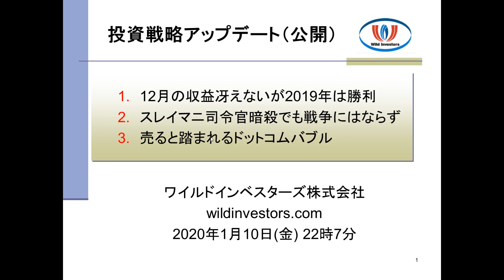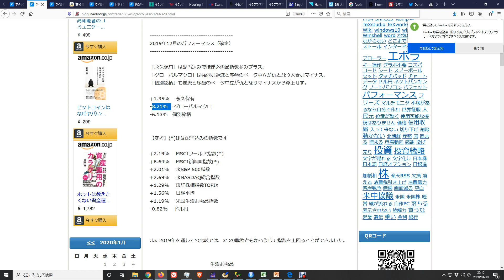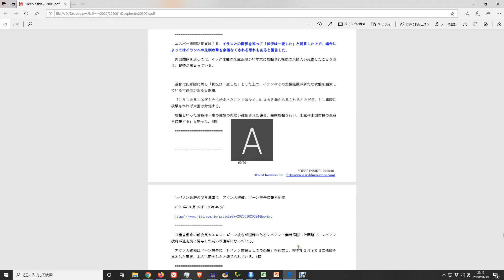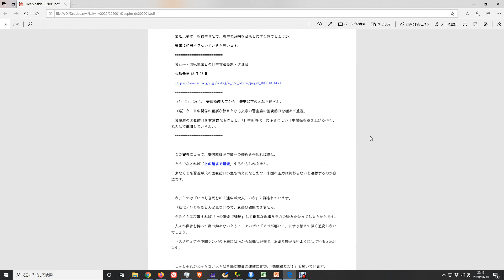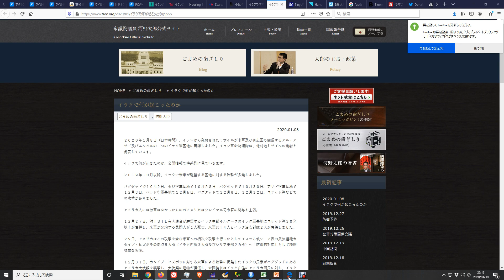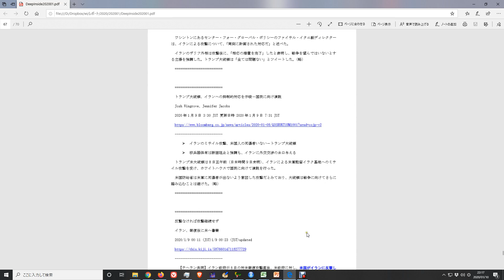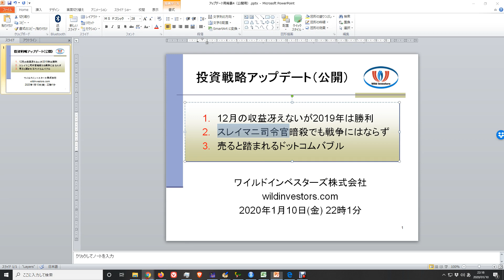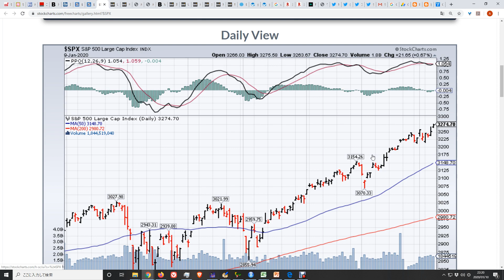投資戦略アップデート（公開用）20200110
1.　12月の収益冴えないが2019年は勝利
2.　スレイマニ司令官暗殺でも戦争にはならず
3.　売ると踏まれるドットコムバブル